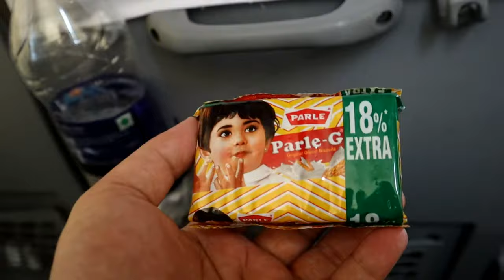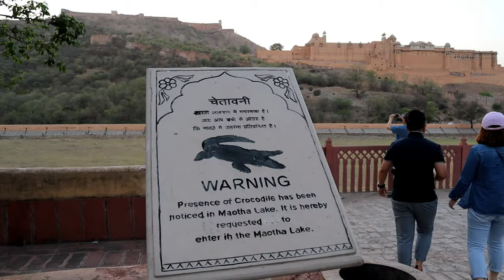印度西北09從印度傳過來的佛教都在地化了＆地下皇宮